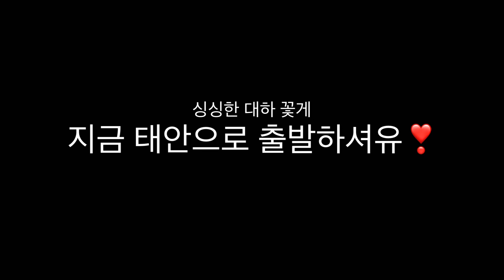태안TV - [태안군수산과] 귀어인 수 1위! 태안 가을 꽃게 대하 코스!!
싱싱하고 안전한 태안 수산물! 가을 꽃게 대하 😍
귀어인 수 1위! 귀어하기 좋은 태안?